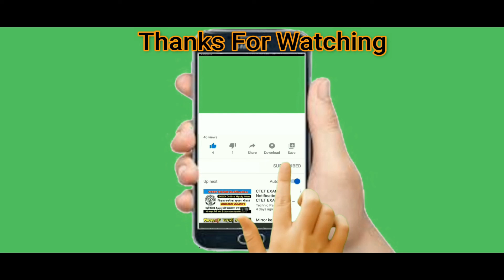Roblox Song ''A Roblox Movie (Brookhaven Street Shooters)'' Roblox Songs Brookhaven Song